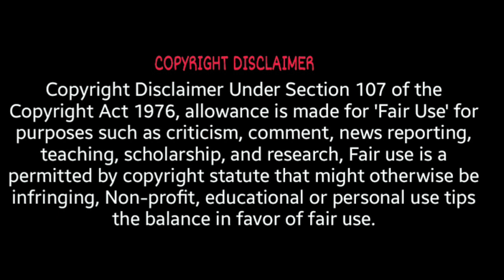A Cursed Play in a College leads to Death of students | Midnight Ruins Explained in Hindi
Hey everyone, welcome to the channel.